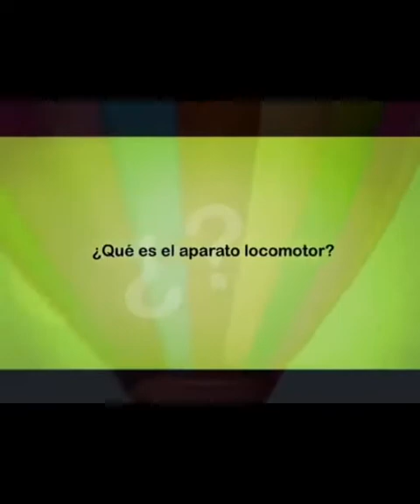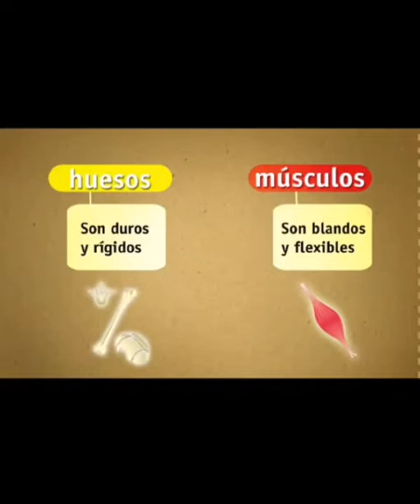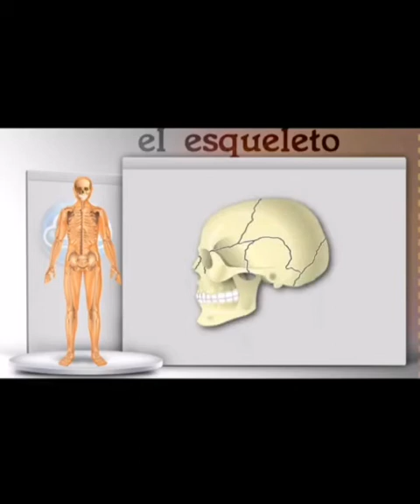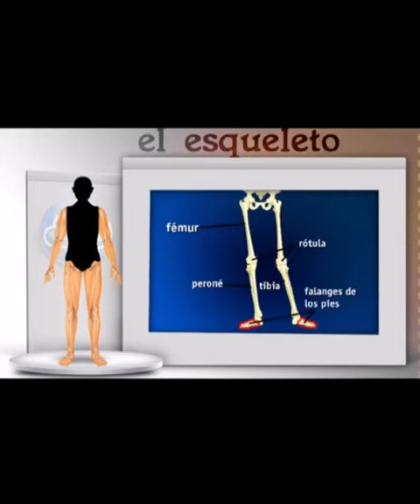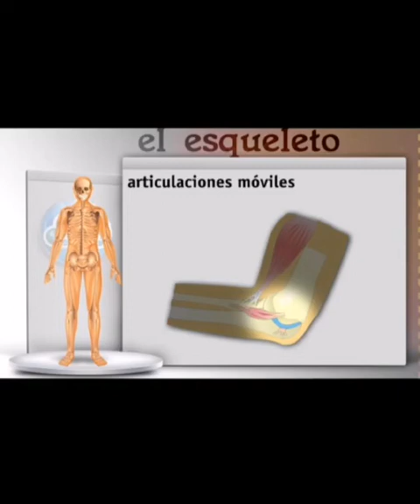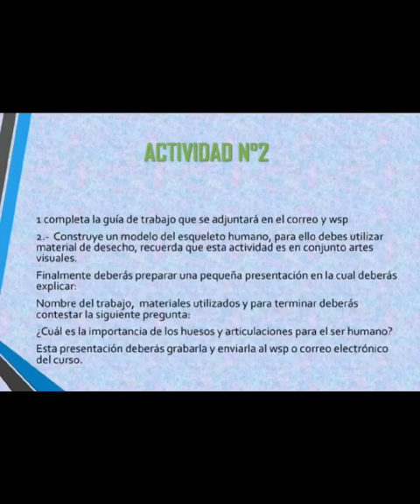Artes visuales 4° Articulación con Ciencias El esqueleto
Cápsula de Aprendizaje 4° años Artes Visuales Escuela Calicanto